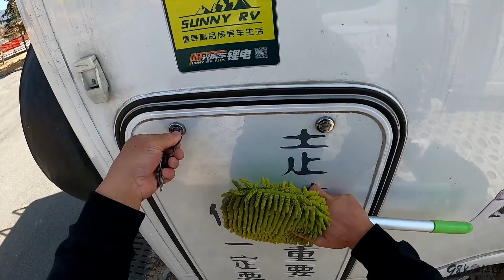房车自驾游西藏，海拔3250高反吗？防冻液少了，鸡蛋没熟，好尴尬【98K的征途】